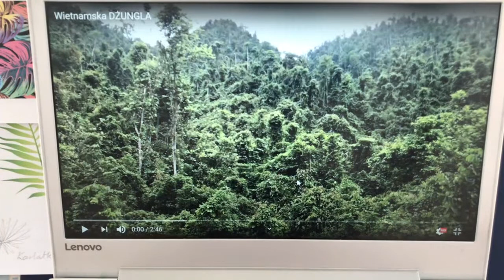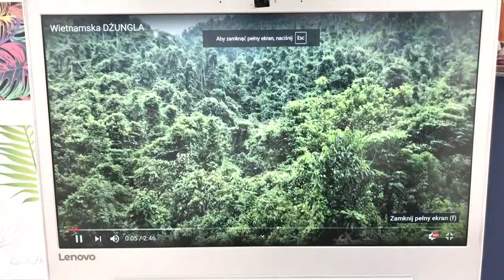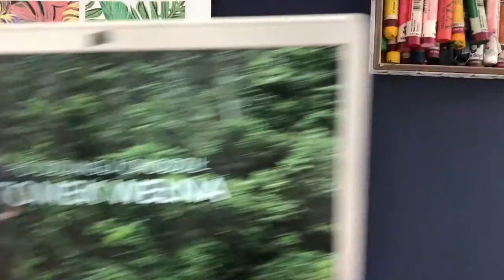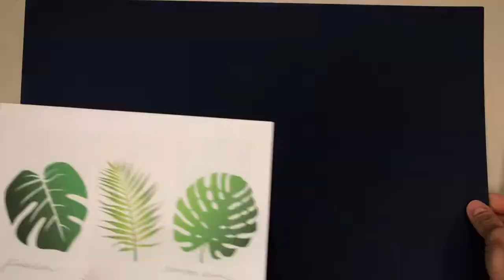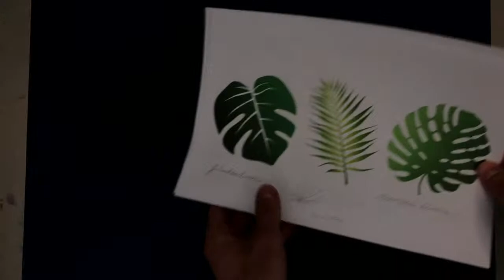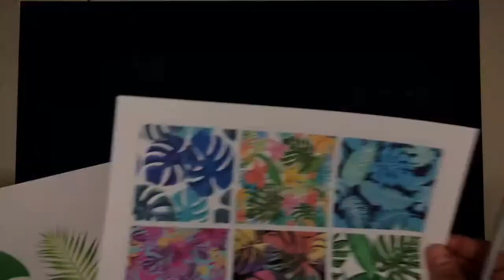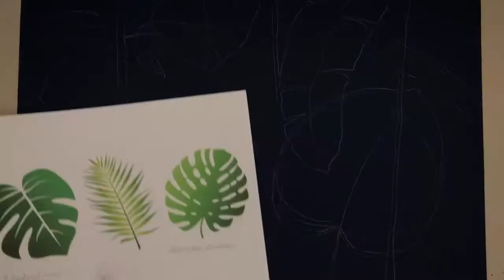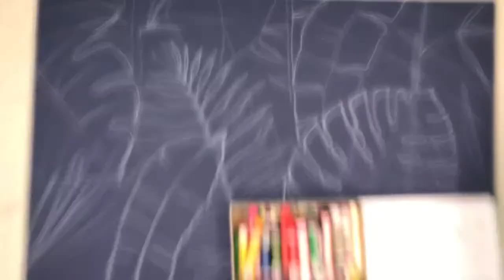MALUJEMY PASTELAMI EGZOTYCZNE LIŚCIE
MALUJEMY PASTELAMI EGZOTYCZNE LIŚCIE. Zapraszam na wspólną lekcję. Jeśli chcesz otrzymywać dokładne komentarze do Twoich prac oraz dodatkowe materiały instruktażowe, a nawet indywidualne osobiste konsultacje, wspieraj nas już od 100zł miesięcznie i przyłącz się do GRUPY OKO Numer konta: Pracownia OKO: ‪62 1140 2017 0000‬ 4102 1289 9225 BLIK 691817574 PayPal: . Proponujemy 5-10zł za lekcję, 10-50 za tydzień, 100-300zł za miesiąc zajęć. Możesz też zostać naszym patronem na DZIĘKUJEMY!